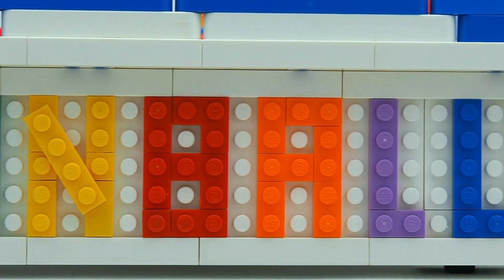Functional LEGO Technic Pinball Machine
Dawid Marasek created this amazing LEGO pinball machine that really works!